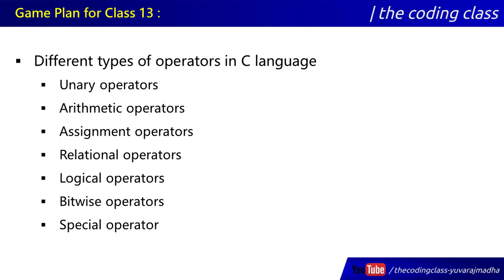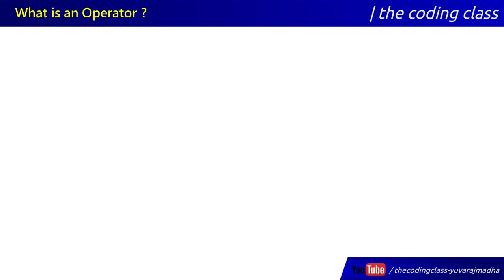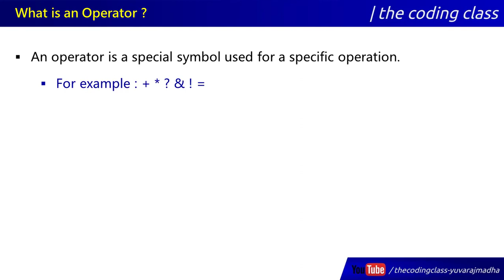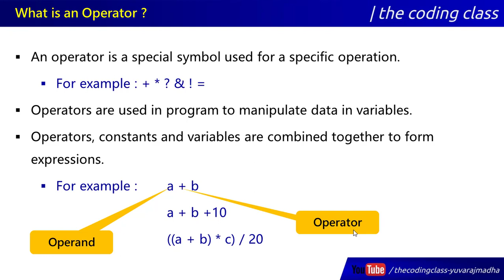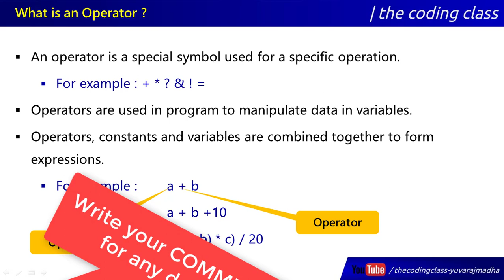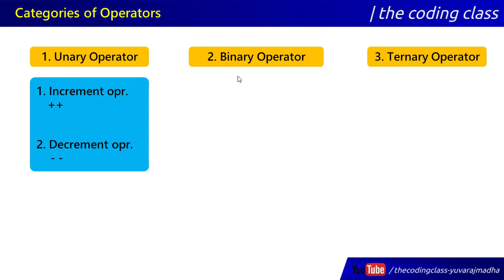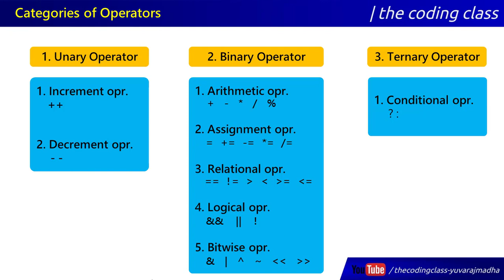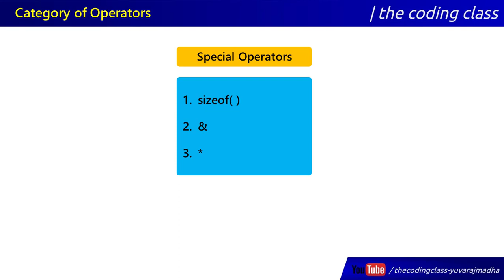C Language in KANNADA - 13 | Operators in C Language (ಕನ್ನಡದಲ್ಲಿ)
Learn Complete C Language in Kannada ! (ಕನ್ನಡದಲ್ಲಿ)

Class - 13 : Introduction to All Operators in C Language

Unary operators
Arithmetic operators
Assignment operators
Relational operators
Logical operators
Bitwise operators
Special operator